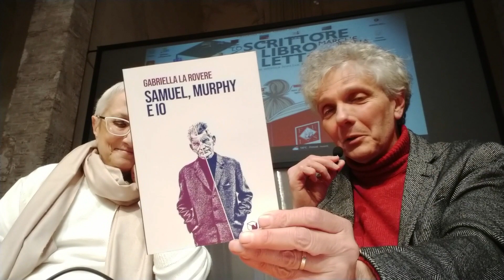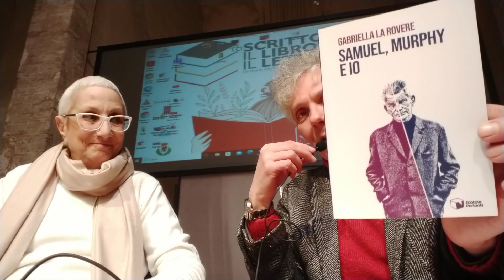Samuel Beckett e l'autismo - Intervista a Gabriella La Rovere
Ho incontrato la dottoressa La Rovere che ha scritto un libro sull'autismo in relazione al grande drammaturgo Samuel Beckett e a un suo romanzo - Murphy.